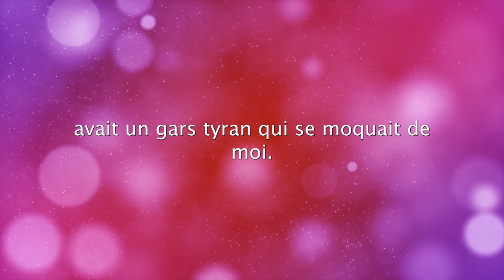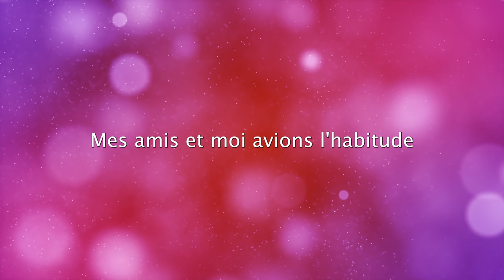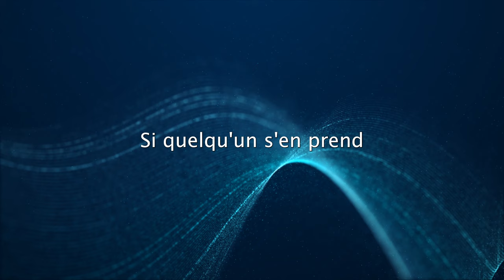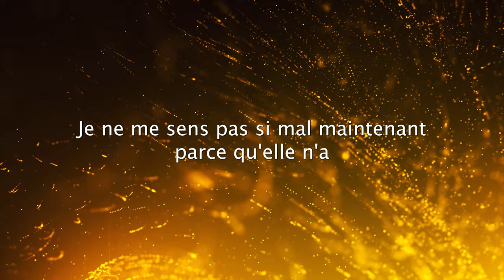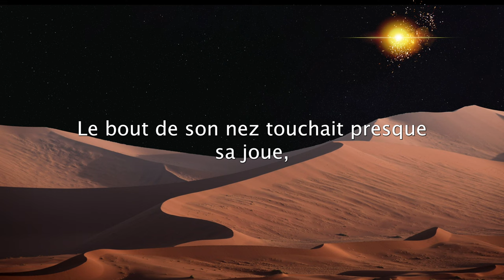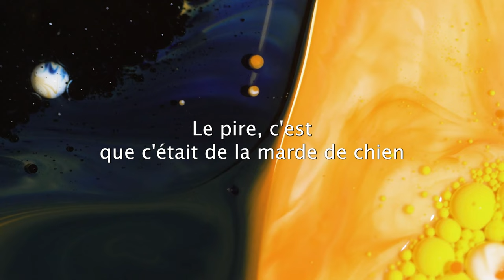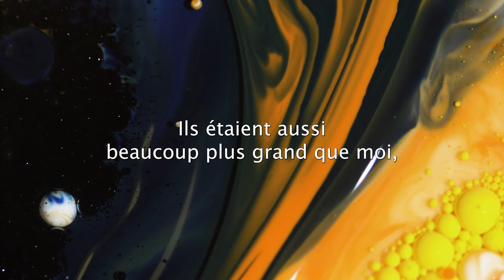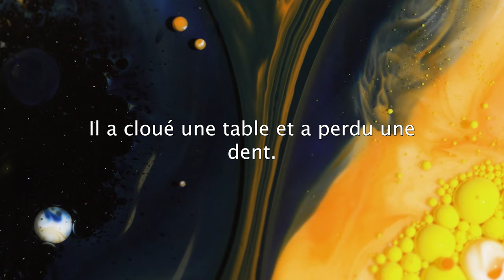😈 Je me suis vengé.e (ÇA A MAL VIRÉ)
Quel est votre histoire de vengeance extrême?